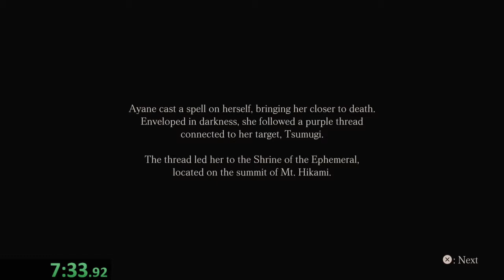Fatal Frame: Maiden of Black Water - Ayane% - 11/8/21 - 11:43 [OLD WR]